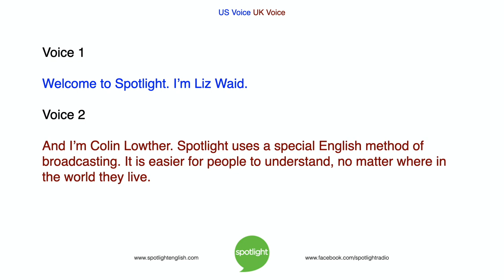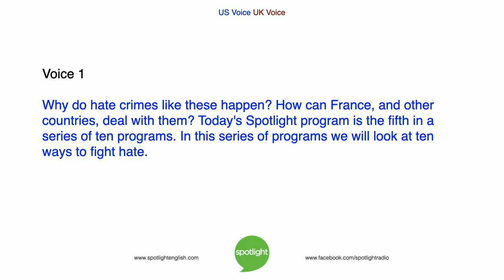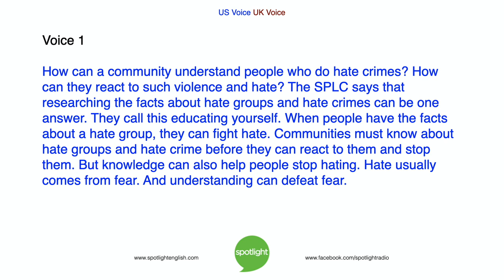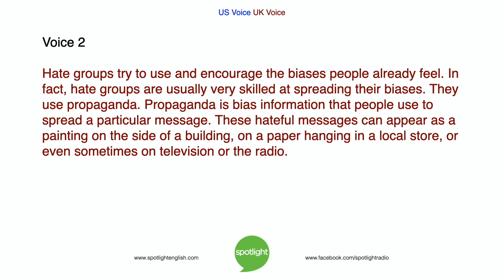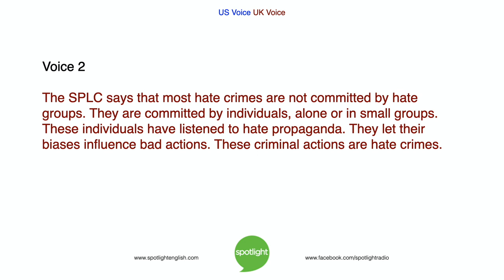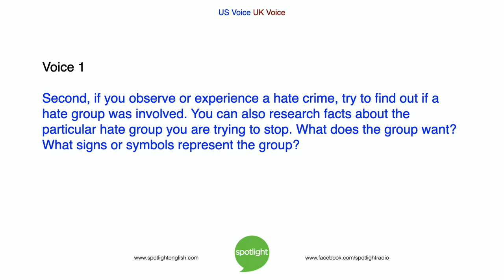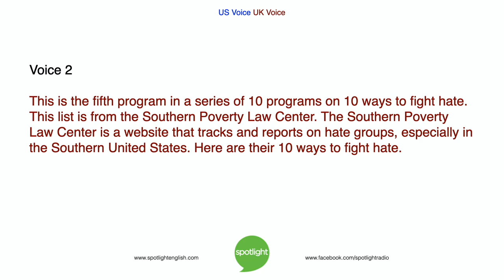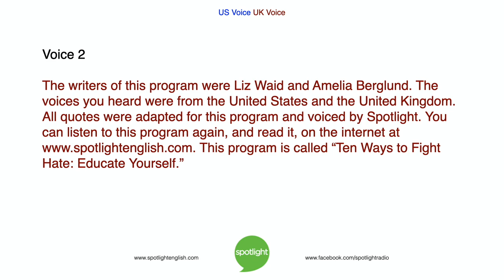10 Ways to Fight Hate: Educate Yourself | NO MUSIC | practice English with Spotlight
This is the fifth in a series of 10 programs on fighting hate in your community. Liz Waid and Colin Lowther look at the fifth way to fight hatred - learning about hate groups.